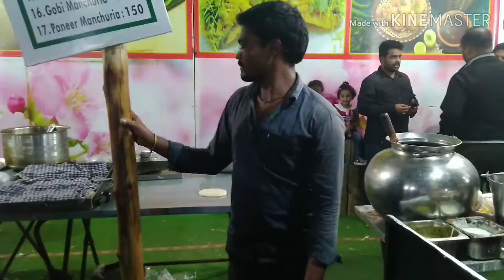Winter utsav 2019 (Hyderabad)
People plaza Hyderabad me mela laga hai.